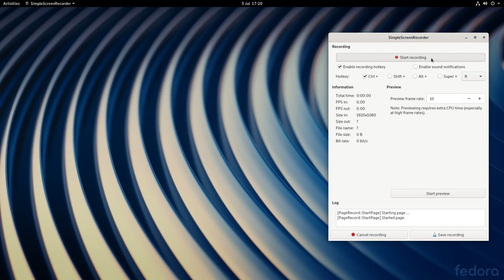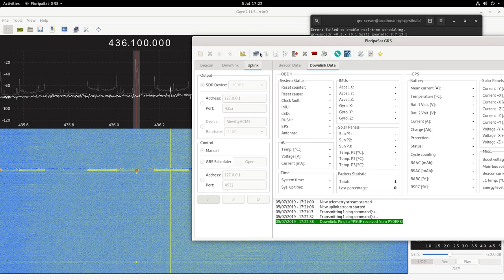FloripaSat-1 Transmitting a Telecommand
Demonstration of a ping telecommand via uplink using the FloripaSat-GRS software and the USRP B210 SDR.